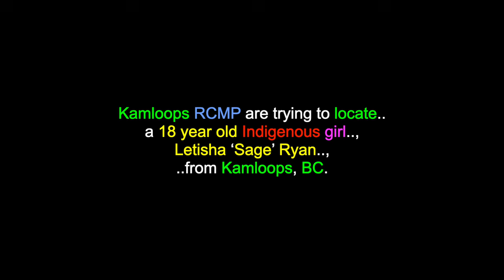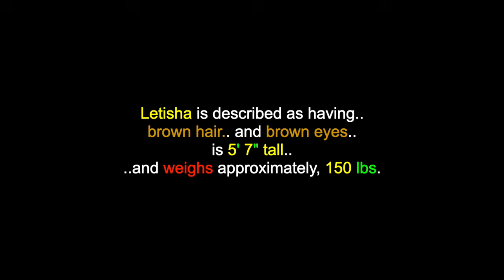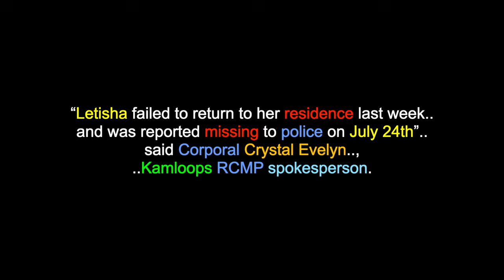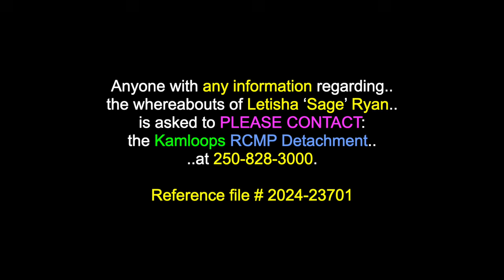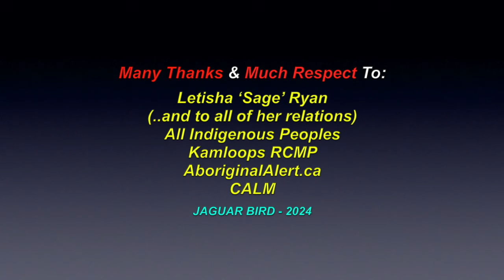Letisha 'Sage' Ryan: Missing 18 Yr. Old Indigenous Girl - Kamloops, B.C., Canada - July 2024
This is a video for: "Letisha ‘Sage’ Ryan", a missing Indigenous  18 yr. old girl, from Kamloops, B.C, who has been missing since July 19th 2024. There are also over 1600 videos in this channel for many North, South & Central American Tribes & First Nations, Residential Schools, Chiefs, Elders, Historical Events, Indigenous Concerns, Quotes, MMIW, Environmental Youth Activists.. and much more.

Kamloops RCMP are trying to locate a 18 year old Indigenous girl, Letisha ‘Sage’ Ryan, from Kamloops, BC. Letisha is described as having brown hair and brown eyes, is 5' 7" tall and weighs approximately, 150 lbs.

Letisha was last seen on July 29th 2024, in the area of the W. Trans Canada Highway and Copperhead Drive, in Kamloops, around 11 p.m. “Letisha failed to return to her residence last week and was reported missing to police on July 24th” said Corporal Crystal Evelyn, Kamloops RCMP spokesperson. “So far, attempts to locate her have been unsuccessful, but, it is possible, she may be evading police.”

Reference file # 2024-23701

Many Thanks & Much Respect To: Letisha ‘Sage’ Ryan..; (..and to all of her relations)..; All Indigenous Peoples..; Kamloops RCMP..; AboriginalAlert.ca..; CALM.. and to all the other brothers and sisters who have contributed to this video with photos and/or, in any other way.